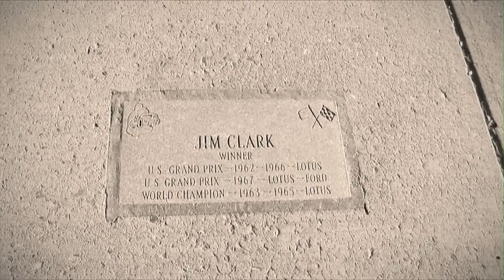My God Is An Angry God (Juan Manuel Fangio Castiga Los Pecados Del Mundo)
Peter Peter Hughes

Directed by Davey G. Johnson

The first of the album's "mission" songs finds the assassin Fangio taking out a target about whom we know little more than that he doesn't seem to have any business hanging out in a synagogue. The venue is significant, however, in that our Catholic-born protagonist finds in the idea of the Old Testament God — the "God of wrath" — some measure of justification for his role as hammer of justice. Jericho/Buffalo confusion merely a symptom of overarching Borgesian spatiotemporal displacement.

From the album Fangio, download and vinyl available September 7, single August 10, from Fayettenam Records.

Available from Amazon soon!